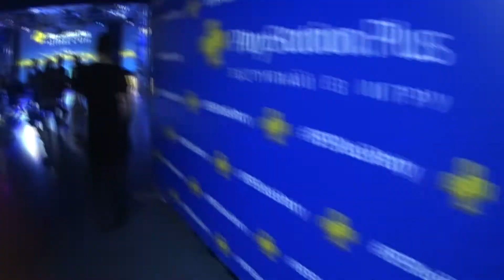PS PLUS PARTY МОСКВА 21/12/2017